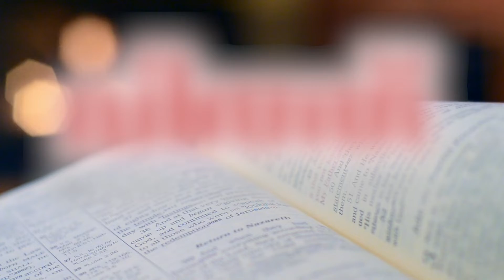വിത്ത് - അനുദിന വചന വിചിന്തനം- 30 December 2022 @Daily Bible words @DAILY WORD # @Holy Bible ​